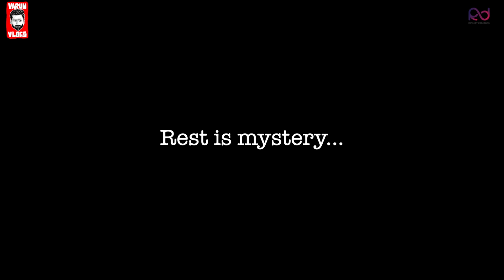Gujarati people reading திருக்குறள் - Varun Vlogs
Hey guys! It's time to cheer up! Here's a favorite fun segment I had in North India during the new year.

It will be fun to see how non-Tamil-speaking people read Tamil. You can see the epic reactions in this video.

Watch the latest video and enjoy this special video!